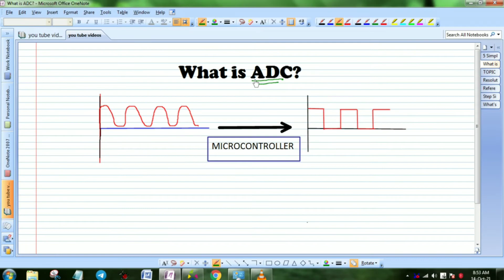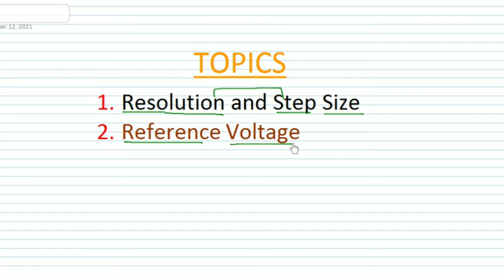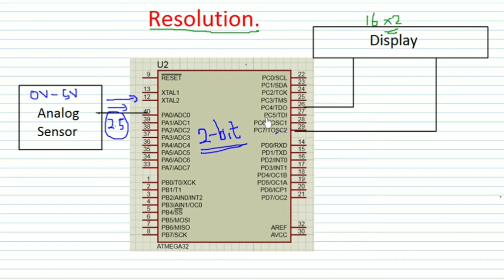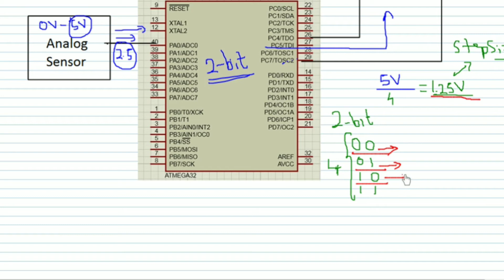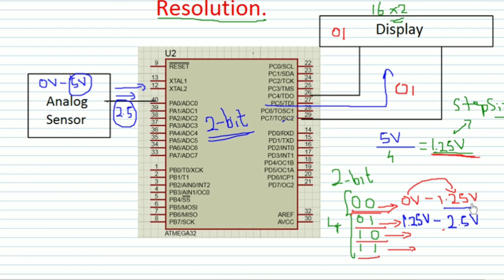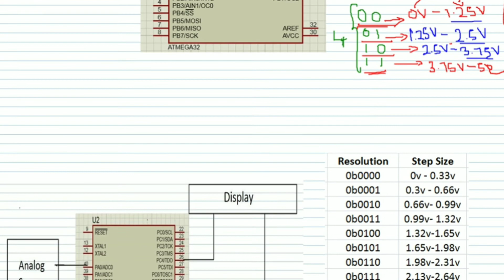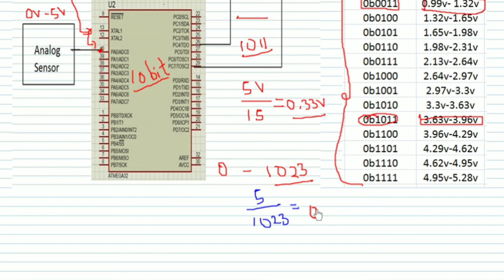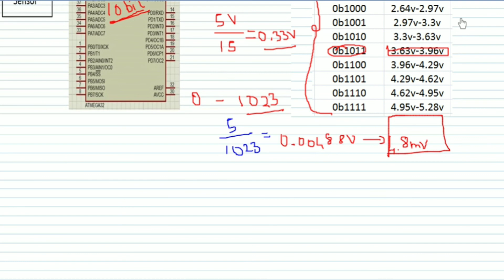2 ADC | What is Resolution and Step Size in Atmega32 ADC Controller Explained in Tamil.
Hi guys:
 In this video I am explained about what is ADC, Resolution and Step Size.

If any doubt join in my telegram group.

Timestamps:
00:00 Introduction
00:22 Video Start
00:58 What is ADC?
02:58 What is Resolution?
04:58 2-bit ADC Resolution.
08:58 4-bit ADC Resolution
10:53 Drawback of 4-Bit Resolution.
12:51 Thank You Guys Please Subscribe, Like and Share.